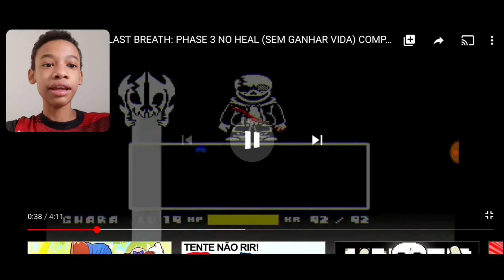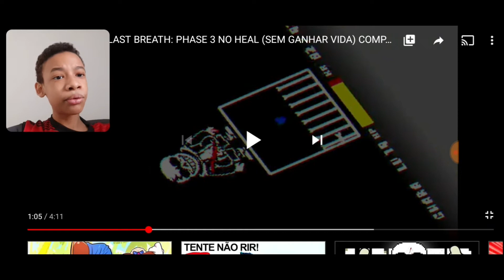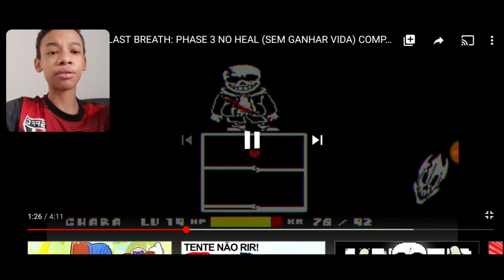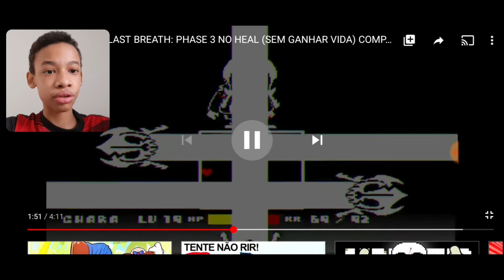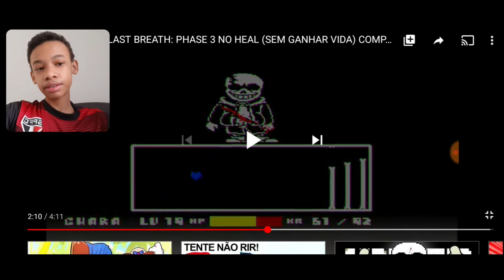DICAS E TRUQUES SOBRE COMO PASSAR A PHASE 3 DE UNDERTALE LAST BREATH